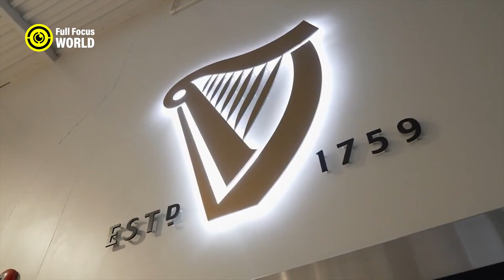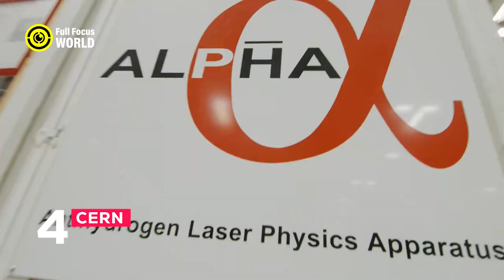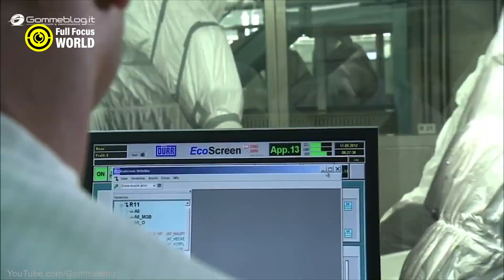10 Most UNUSUAL FACTORIES: Are These Factories Real?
In this video, you will see the most extraordinary factories in the world. These factories will surprise you with their production capacity, technology, design and environmental impact. What are some of the largest factories in the world? Which factory has the most employees? Which factory produces the most energy? Watch the video to learn the answers to these questions and more. Here are top 10 most extraordinary factories in the world:
Tesla Gigafactory
Boeing Everett Factory
Volkswagen Wolfsburg Plant
CERN
Intel D1X
SpaceX Starbase
Amazon Fulfillment Center
LEGO Factory
Guinness Brewery
Hershey's Chocolate World

Welcome to Full Focus World, for the world's top 10 list videos. Whether you are looking for the best music, movies, games, sports, technology, food, travel or more, we have you covered with our informative and entertaining explainer videos. You will also find amazing videos about celebrities, politics, superheroes and other fascinating topics that will keep you hooked. Full Focus World is the best listings channel to satisfy your curiosity and discover the most interesting, shocking, weird, mysterious and unknown facts about the world.